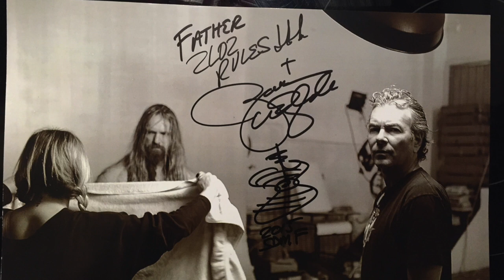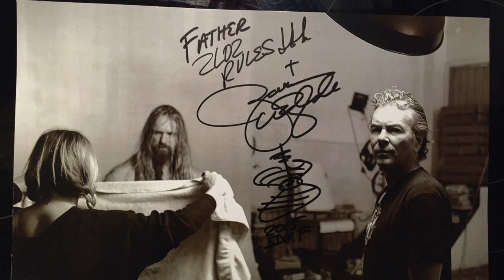On Being & Shooting the Best – Rock Photographer Neil Zlozower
Neil is considered by many to be one of the best rock photographers of all time, although he refers to himself as merely a “fairly successful photographer.” He’s photographed many of rock’s icons including Zeppelin, The Stones, Van Halen, Motley Crue, Sheryl Crow, Guns & Roses, Eric Clapton, Pantera and many, many, many more. These days Neil spends most of his time running Atlas Icons, an agency he co-founded and that specializes in licensing of music photography. and atlasicons.com.

Neil and I discuss his career, changes in the music business, and the business of photography. Although our conversation didn’t go where I typically expect conversations of this podcast to go, we definitely touch on a few things you can use in your music journey.

In spite of getting a C in high school photography, Neil’s body of work is definitely world class. He describes his early days in photography as a glorified fan, but told me he always wanted to go down as the best in the business. Interestingly, but not uncommon for guests of this podcast, he feels strongly that success is less about talent, but more about business sense and drive.

Neil is openly critical of today’s photographers, yet has nothing but praise for newcomer Igor Vidyashev. Igor’s work is definitely amazing.  Neil says he’s technically retired, but that he still has clients for whom he does work by request. The day before we spoke, he did a shoot for Sheryl Crow. While most of his time these days is spent licensing rock photos  for use by various media channels, he confessed that his favorite pastime is scouring the internet for infringers of his work. Apparently this is more profitable than actually licensing ones work.

Much of Neil’s success can be attributed to his keen eye for bands that would make it big, before they made it big. He claims to have picked Black Oak Arkansas, Ted Nugent, Aerosmith, Van Halen, Quiet Riot, Poison, Ratt, Guns & Roses, and Mötley Crüe as promising acts, before any of them made it; and he worked with them all. He’s seen many changes in music and photography, but has always adapted and found his way to ongoing success, a trick that most of us would benefit from learning.